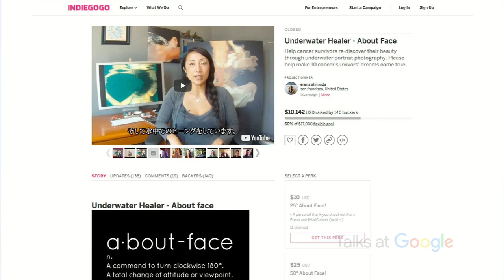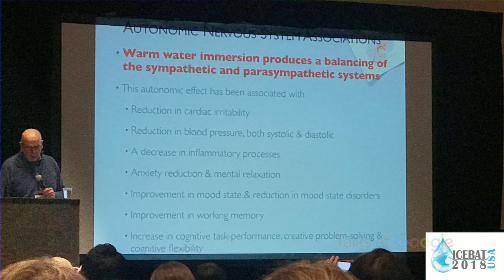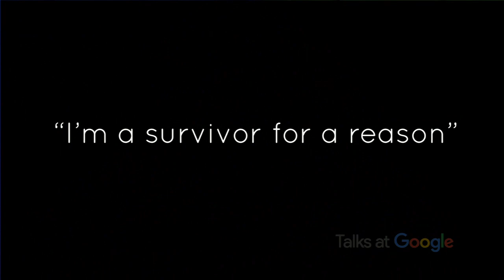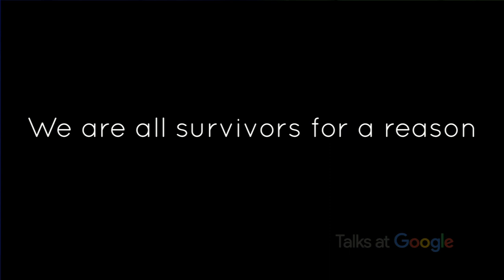The Power of Total Immersion | Erena Shimoda | Talks at Google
Tokyo-born photographer Erena Shimoda discusses her groundbreaking underwater photography of breast cancer and domestic abuse survivors, people with disabilities, and those living with post-traumatic stress disorder -- and the powerful effects that these submerged portrait sessions have had on the individuals she’s captured.

Erena began taking portraits of survivors underwater after a car accident, in which she lost her father and was severely injured herself.  As a part of her own healing process, she volunteered at the “Look Good, Feel Better” program (then-sponsored by the American Cancer Society), which helps build confidence and provide reassurance for cancer patients who underwent transformative surgeries as part of their treatment, and helps them find beauty and comfort in their new bodies.

Witnessing the transformative effect of the portraits she took in this program prompted Erena to do a more expansive series for a larger group of survivors -- not just to demonstrate the beauty of all bodies, but to also reflect that beauty back to the portrait subjects themselves, with the hopes of further building their confidence, self-image, and recovery.

Erena is joined by Laurie Ratliff, one of her portrait subjects, who discusses her experience being photographed underwater by Erena.